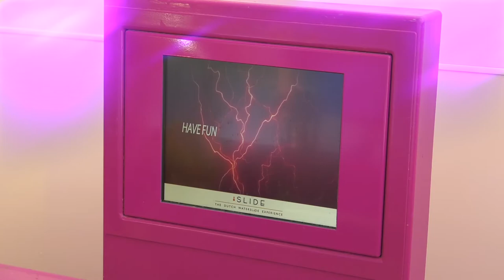Poseidons Peril Coral Reef Waterworld Purple Slide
Poseidon's Peril - Coral Reef Waterworld is back open after a After 18 months and £13million upgrade, Bracknell, UK. It has reopened to the public, complete with five major new water slides from Van Egdom.

This slide is Poseidon's Peril where you ride in either a single or double person raft down a tunnel and into a giant super crater bowl. Racing around the side of the bowl, past video projections, you begin to slow down before getting "flushed" down the hole in the middle. You get to pick a theme at the start which will affect the music, video projections and the lighting during your adventure.

Coral Reef Waterworld also features a large pool area with interactive features including a volcano and a large pirate ship complete with water cannons.